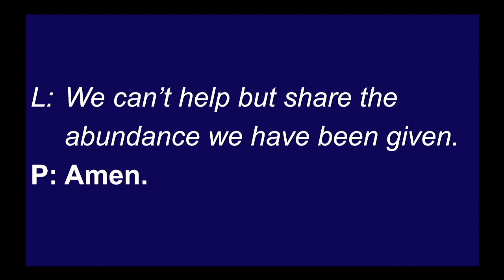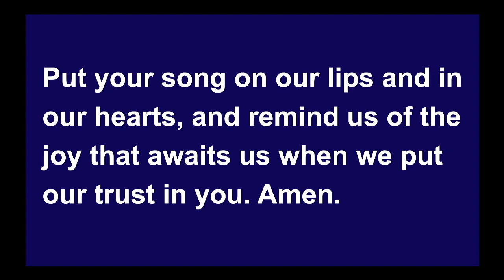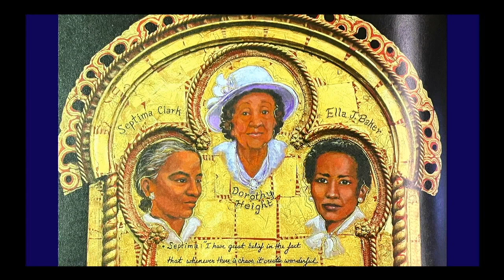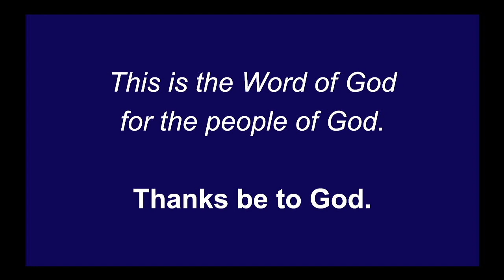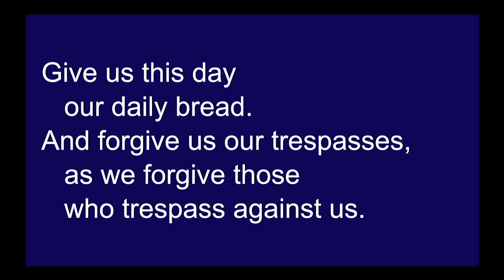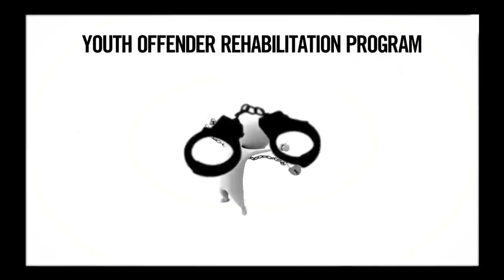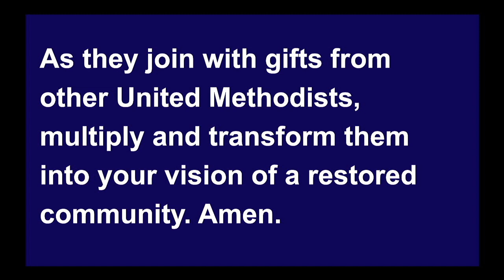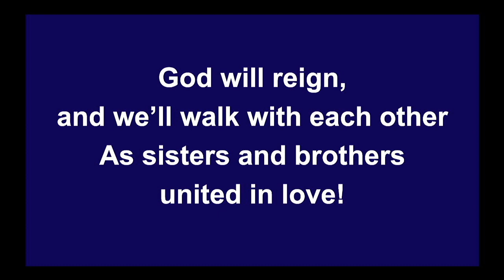Community UMC, Jan 15, 2023 Service. MLK / Human Relations Sunday